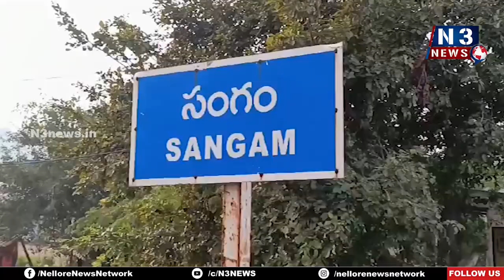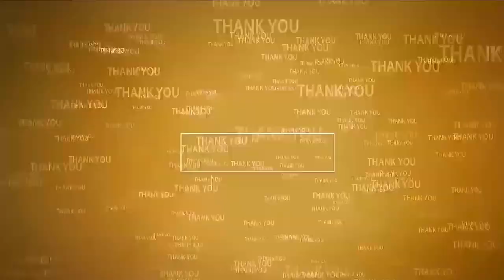సంగం పోలీస్‌స్టేష‌న్ త‌నిఖీ చేసిన జిల్లా ఎస్పీ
- రికార్డులు ప‌రిశీల‌న‌, సిబ్బందికి ప‌లు సూచ‌న‌లు
- మండ‌లంలో ప్ర‌మాదాల నివార‌ణ‌కు ప్ర‌త్యేక చ‌ర్య‌లు
- డ్రంక్ అండ్ డ్రైవ్‌లో ప‌ట్టుబ‌డితే రూ.10 వేలు ఫైన్‌
- నెల్లూరు జిల్లా ఎస్పీ తిరుమ‌లేశ్వ‌ర‌రెడ్డి